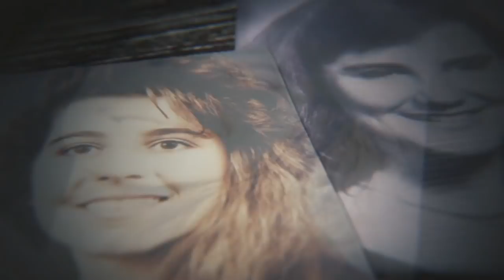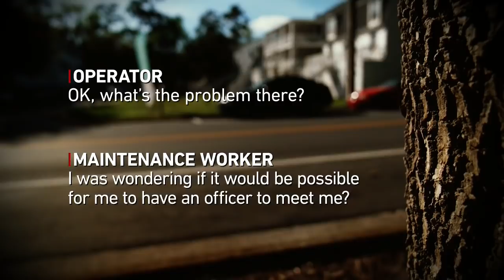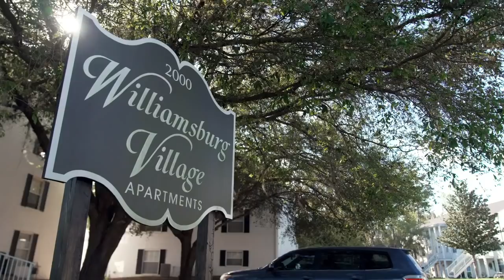The Devil in Gainesville l 20/20 l PART 1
Murders of 2 college students in Florida spark fears there will be more: Part 1

Christina Powell and Sonja Larson had just moved to Gainesville in 1990 when they were found stabbed to death and mutilated. Wayland Clifton, then chief of police, felt the suspect would “hit again.”